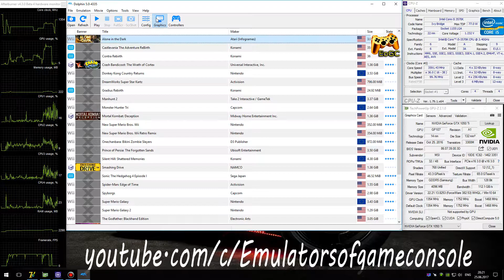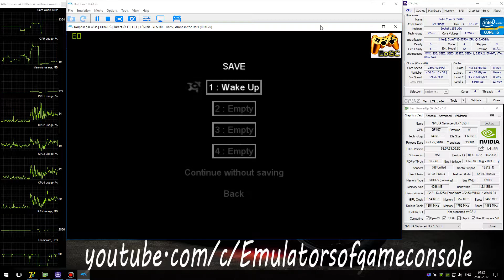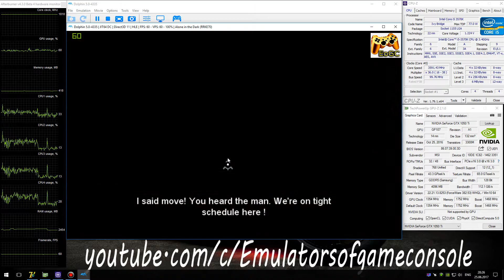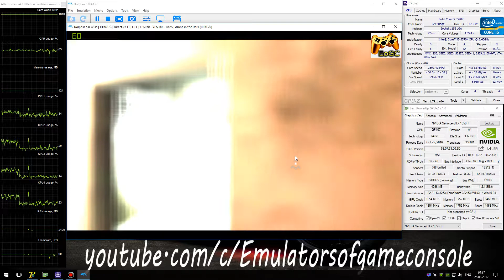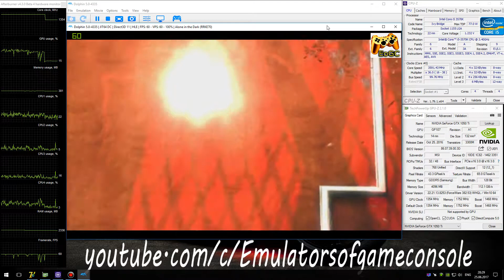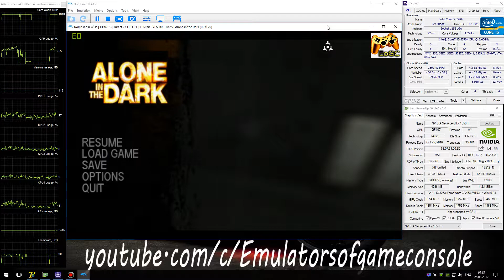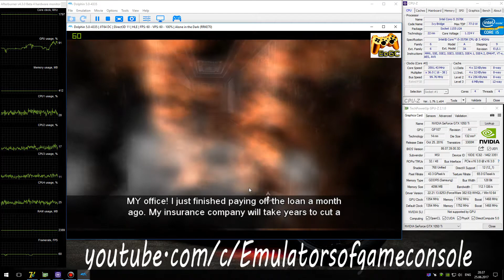Dolphin 5.0 Wii Emulator - Alone in the Dark (2008). Ingame. Dx11 #1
Last stable release Dolphin 5.0
My Spec:
Alone in the Dark (Wii)
Status: Playable / Ingame
Realtime Footage
Запускается нормально. Звук ОК. Графика в целом ОК. Производительность хорошая. Придется повозиться с настройкой управления, и тогда все отлично :)